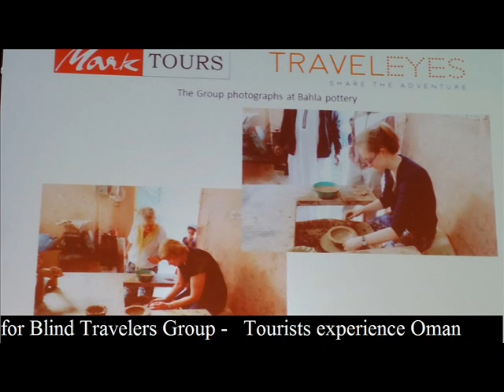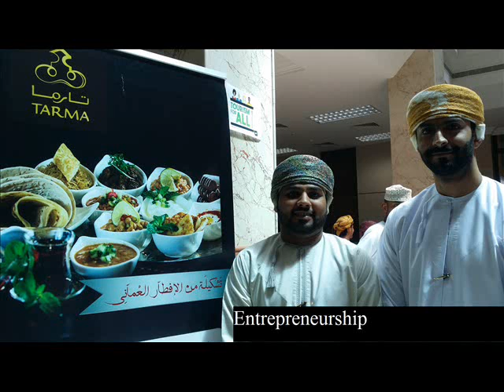World Tourism Day Celberation